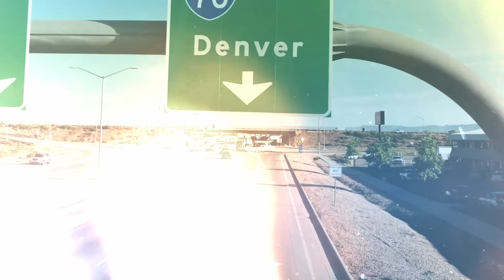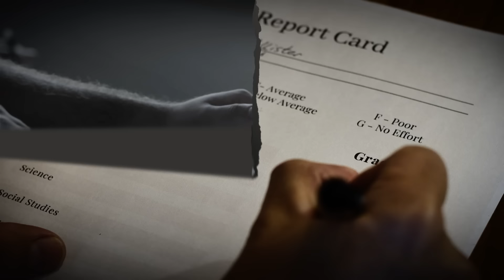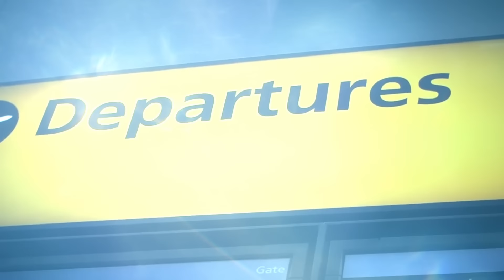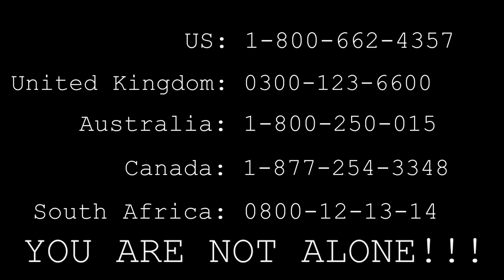Alcoholism & Drug Use - The Dark Side of My Life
This is my story of Alcoholism and my attempts at getting clean and sober. I just wanted to put this video out to let those that are struggling know they are not alone. We are in this together. Stay strong.

If you or someone you know is struggling with addiction, don't hesitate to reach out. You are not alone...

Addiction Help Services:
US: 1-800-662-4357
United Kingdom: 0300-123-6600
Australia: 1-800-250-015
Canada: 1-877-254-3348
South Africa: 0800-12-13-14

-Robert